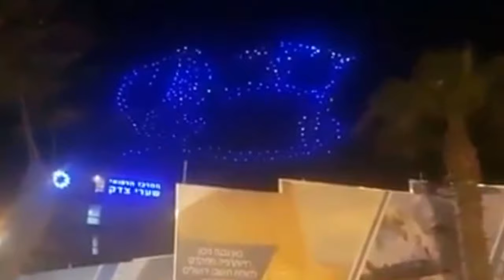נחיל של רחפנים טסים ויוצרים דמויות ליום העצמאות ה- 70. צלם לא ידוע. עריכה משופרת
נחיל של רחפנים מתוכנתים לטוס בצורה מתואמת ויוצרים דמויות באוויר. חזרות לקראת סיום יום הזכרון ותחילת יום העצמאות 70 שנה. צלם לא ידוע לצערי. אם הצלם רואה את זה  יטלפן בבקשה למספרי 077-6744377 ואציין את שמו בסרטון הזה . תודה.